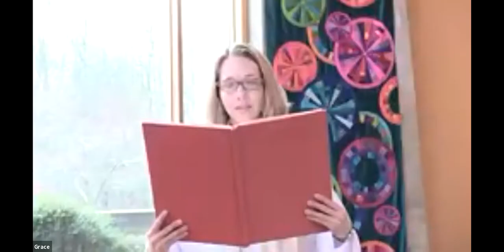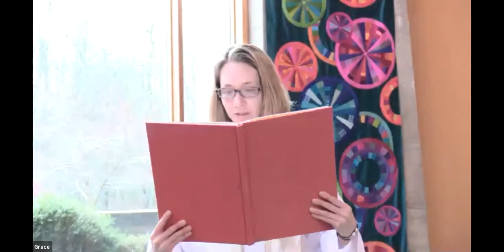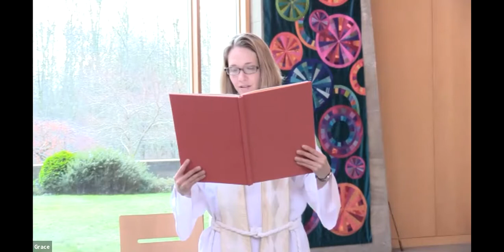Grace Episcopal Church | January 10, 2021 | The Baptism of our Lord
Preacher: Stephen Crippen | Music: Ann Strickland with Barbara Hume, Holly White, Diane McGrew, Hannah Kruse, and Pearle Paar | Officiant: Wren Blessing | Leading Prayers: Mary Hall